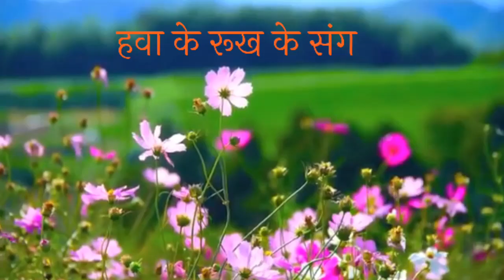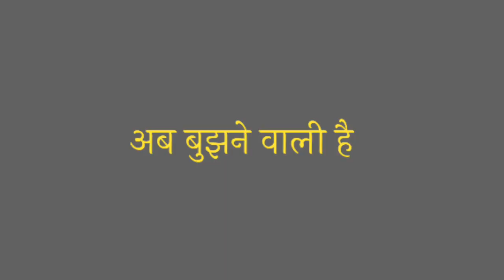Geet Gulshan | Matlab ki Duniya | Muni Suresh Kumar Songs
Lyrics : Shasan shree muni shree suresh kumar ji
Singer : Tara manot (Mumbai)